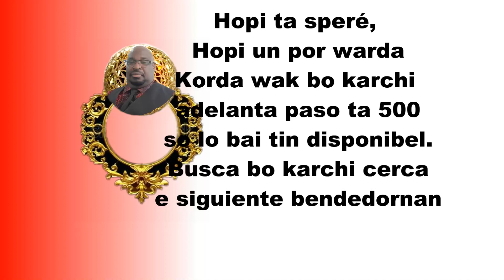Hopi Forsa - Kenneth Hooi - Karina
Titulo: Karina original di La Perfecta kanta pa Gibi Djaoen